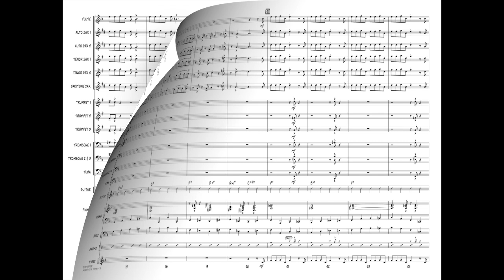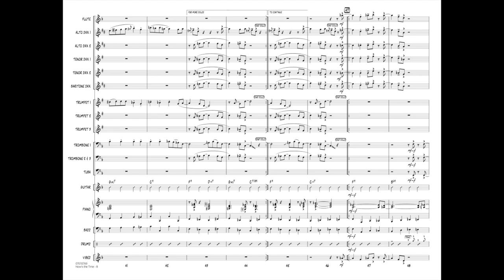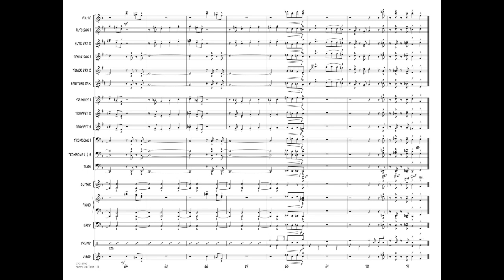Now's the Time by Charlie Parker/arr. Paul Murtha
From bebop innovator Charlie Parker. Now's the Time is one of his more accessible and popular tunes. With limited ranges and easy rhythms, this enjoyable arrangement allows you to teach a bit of jazz history in addition to the band sounding great.
HL07012768
HL07012769